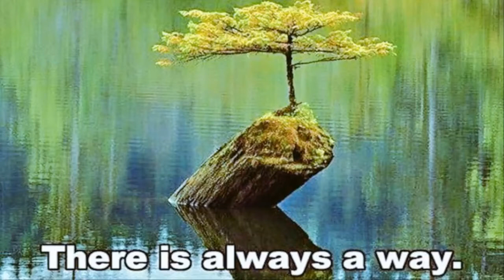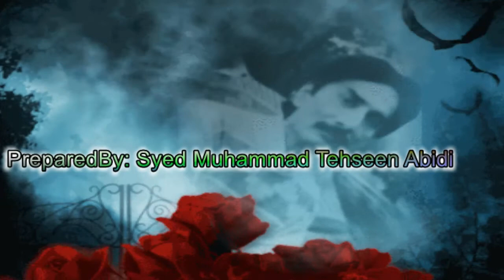Amazing images in world nature